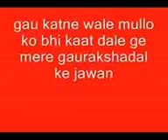hindu's gow matha ku katt nei nahi dhengei"save cow's"